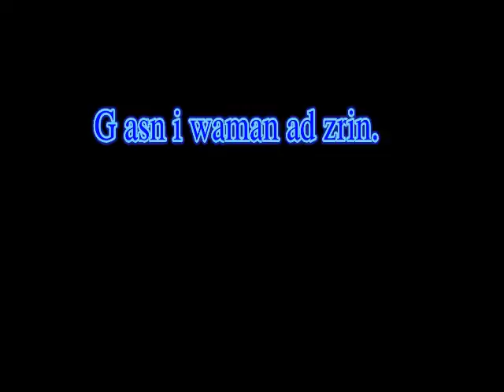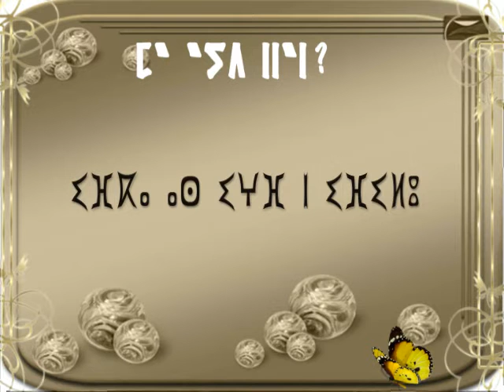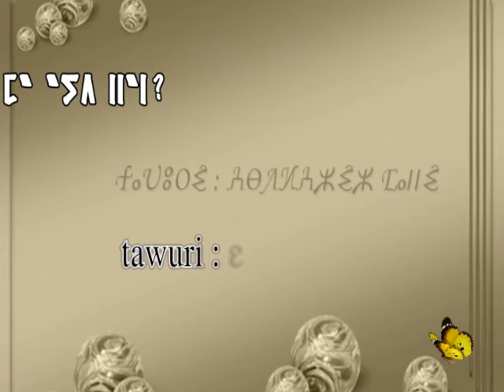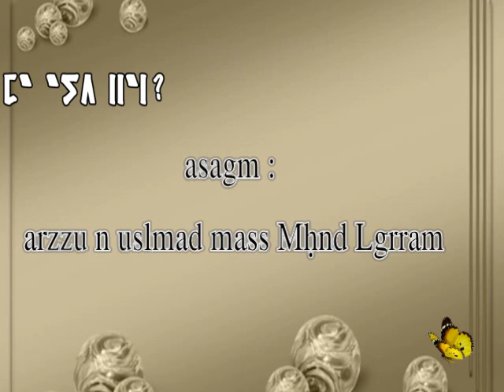asays "ma ayd nnan" : taxrst tiss 5 Aziz Manni برنامج "ماذا قالوا" عبد العزيز مني الحلقة 5